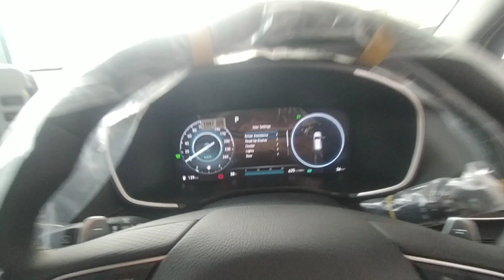Santafe Remote Start Complete Guide Remote Start Step By Step Hyundai Nishat Motors